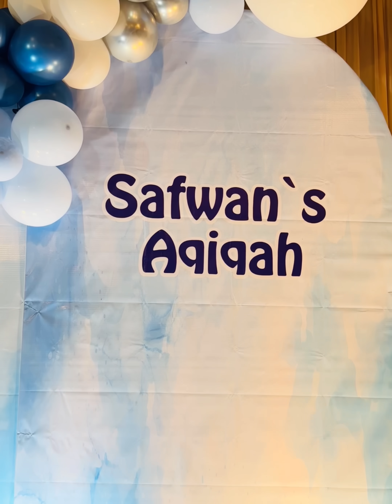সবাই গিফট দিল সাফওয়ান কে|Nadim Soha